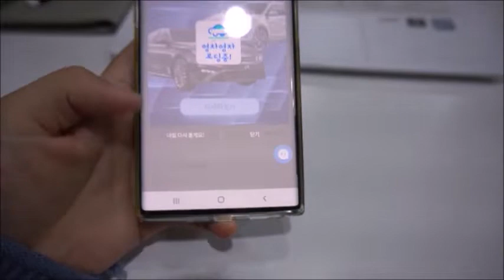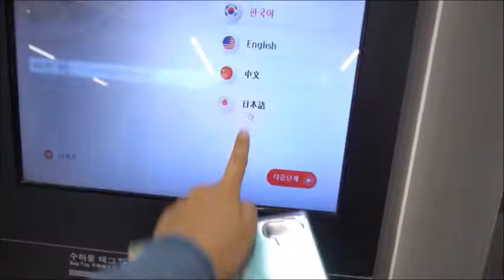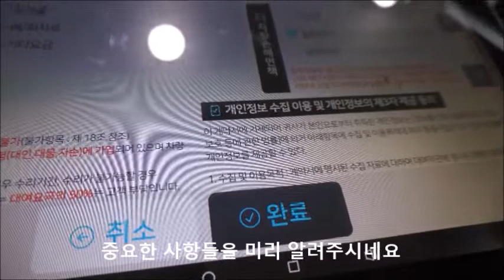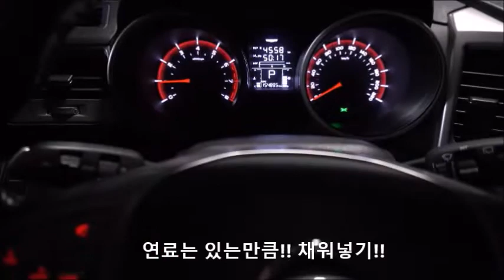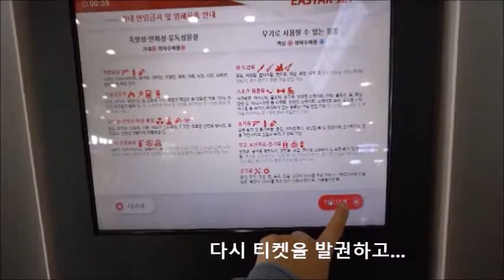제주도여행 렌트카꿀팁 카모아에서 가격비교는 필수!!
지난 주 답답한 마음을 가라앉혀보려고 제주도에 다녀왔어요
서울과는 다르게 제주도의 푸른 바다만 바라보고 있어도 행복했어요

제주도에 가려면 먼저 비해기 티켓을 예약하고 숙소를 예약한 다음
해야 할일은 바로 렌트카 예약이죠!!

한두군데도 아니고 여기저기 업체를 비교하면서 지칠 수도 있는데
카모아 어플을 통해 예약하면 알아서 가격비교를 해줘서 편했어요
차량 옵션 확인, 자차보험 적용, 업체 사진+리뷰+평점 확인까지
가능하다는 점 참고하세요!!

아래 링크를 클릭하시면 카모아로 바로 연결됩니다:D